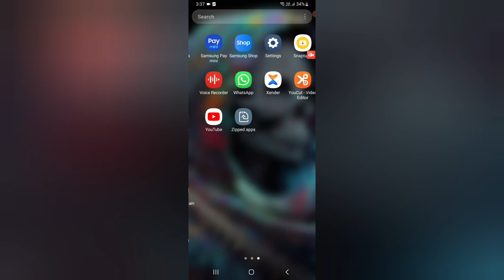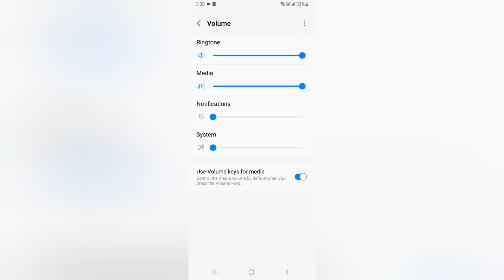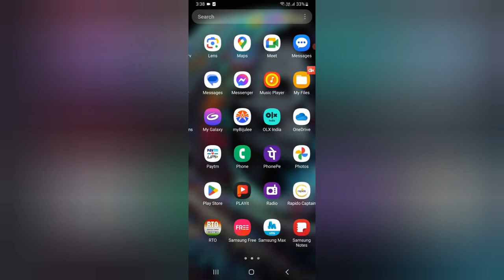How to off notification sound Samsung galaxy z flip 5, Samsung me notification sound off kaise kare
How to off notification sound Samsung galaxy z flip 5, Samsung me notification sound off kaise kare,how to turn off notification sound on samsung phone,
how to stop notification sound in samsung,
how to remove sound notification icon on samsung,
how to turn off samsung notification sound,
how to stop notification sound in samsung tv,

Best powerful CPU under 10k

60-Inch Tripod with Bag

7 Socket 6A Extension Board

multiplug Extension